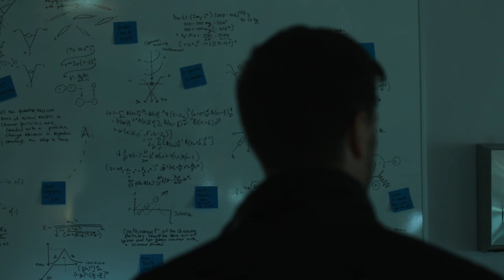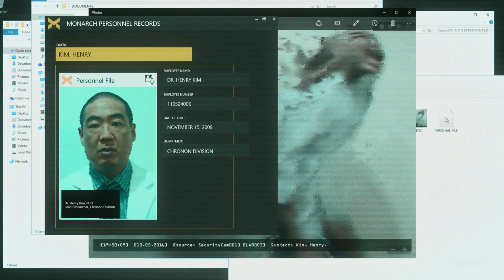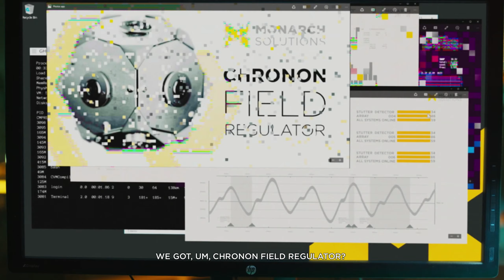QUANTUM BREAK LIVE SHOW | Episode 2 | PRISONERS